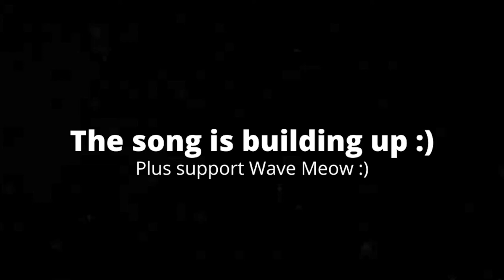[4:25] "This Was Funny!" Reacting To RWAP: Deadpool Kills Scooby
This is my Reaction to RWAP: Deadpool Kills Scooby. Honestly it was pretty funny. Th plot was very simple and enjoyable. The editing was a little choppy, but I can somewhat excuse it. The comedy was funny. Overall I'd give it a 7/10 a good video